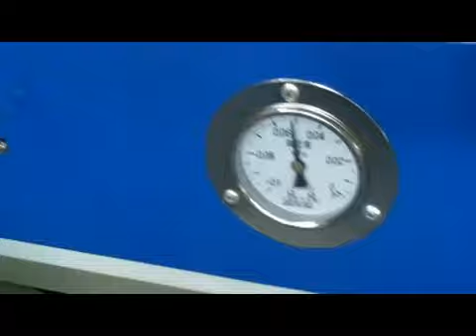双工位演示视频~1 Compress